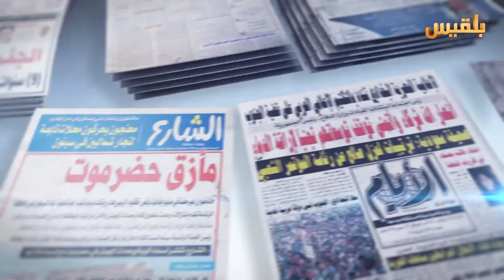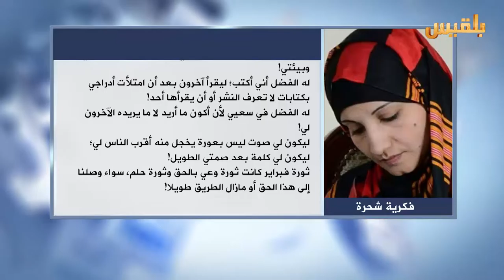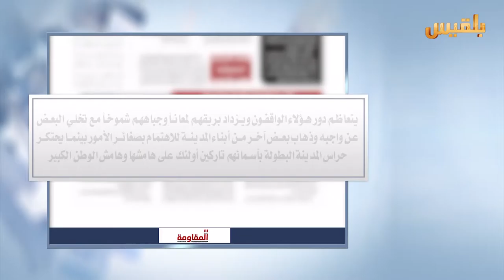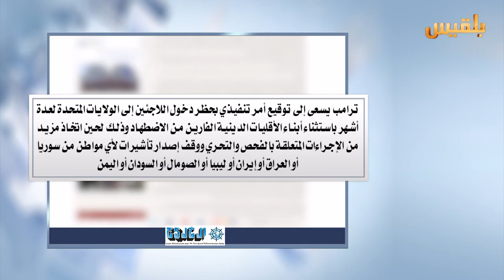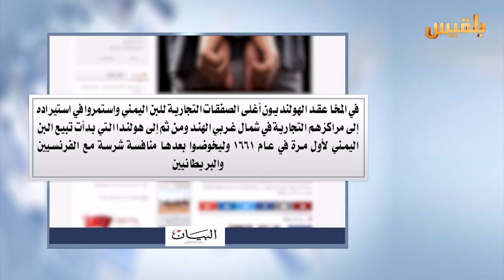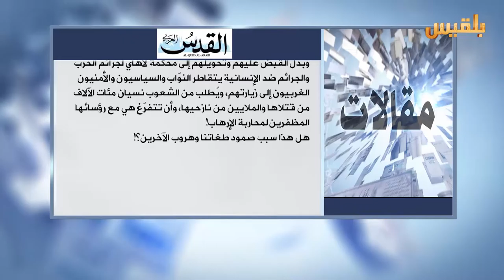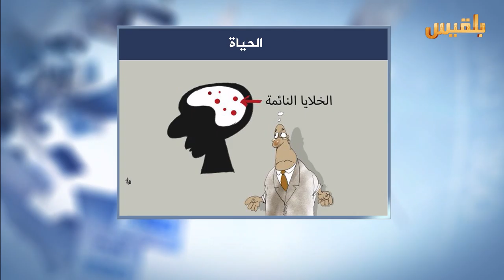كشك الصحافة | 26 - 1 - 2017 | تقديم : سالم باحمران